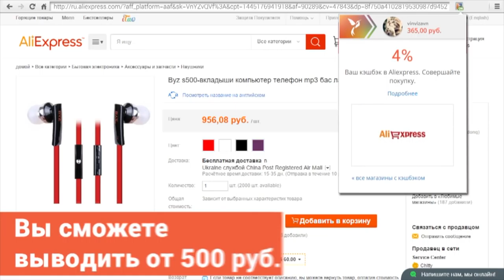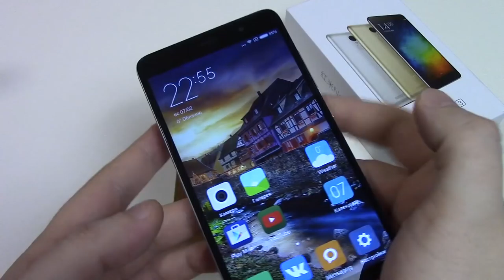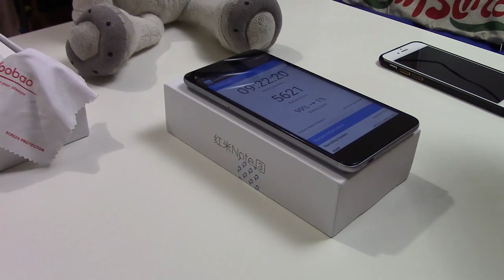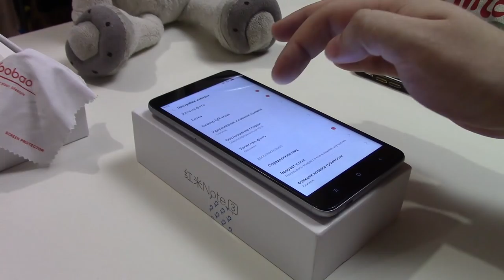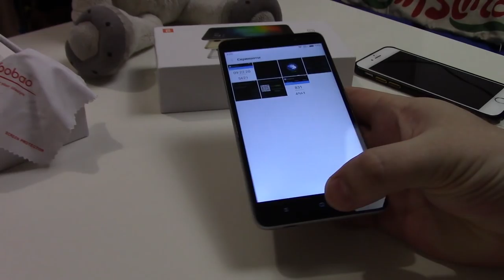Плюсы и минусы Xiaomi Note 3. Честной обзор и личное мнение реального пользователя.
Теперь ВСЕ скидки и акции мы собрали специально для Вас на нашем сайте, ВАМ осталось только выбрать - пользуйтесь.